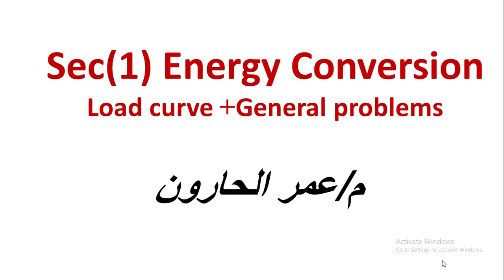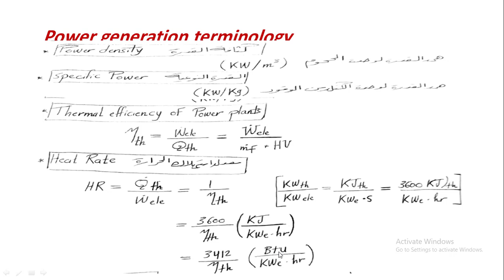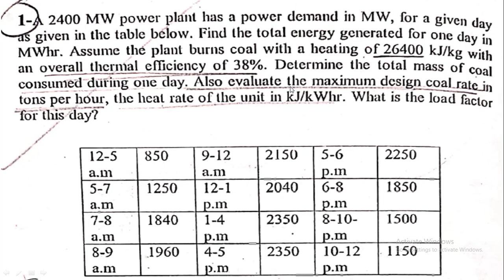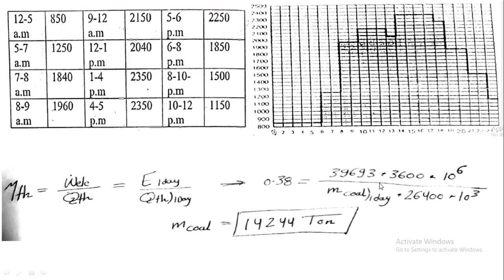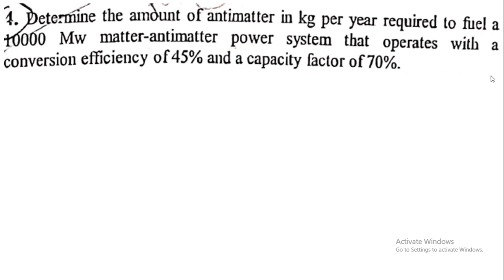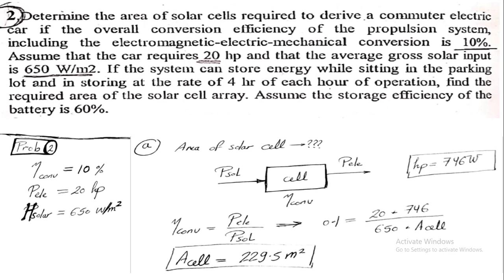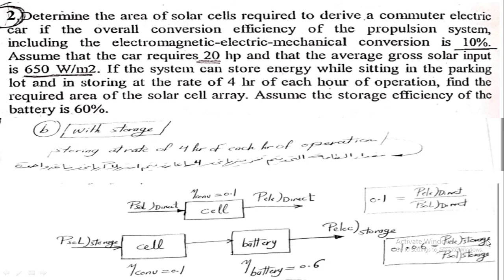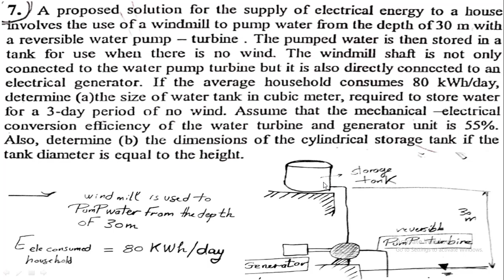Load Curve +General problems On Energy Conversion